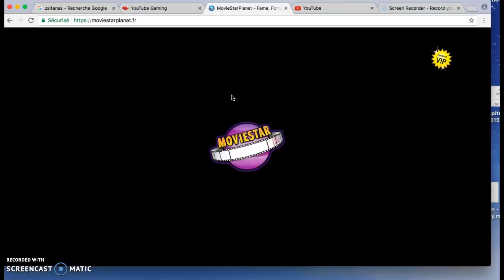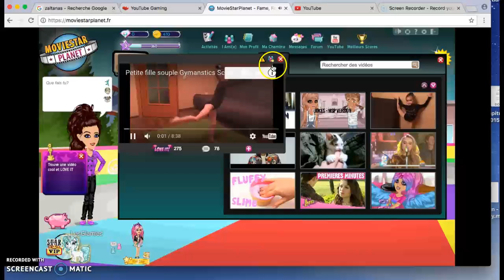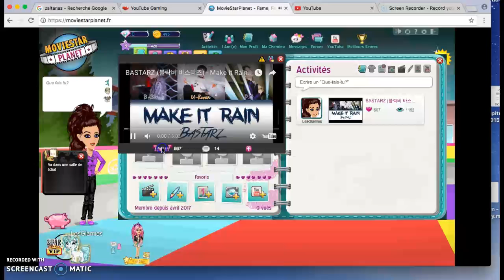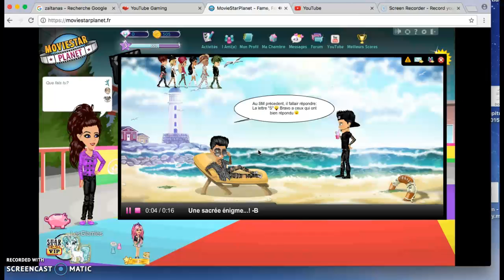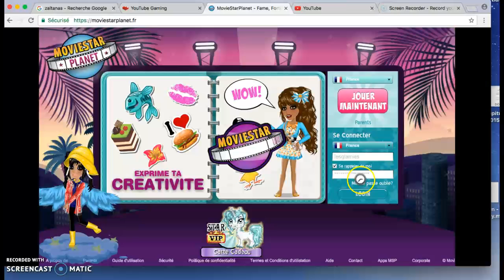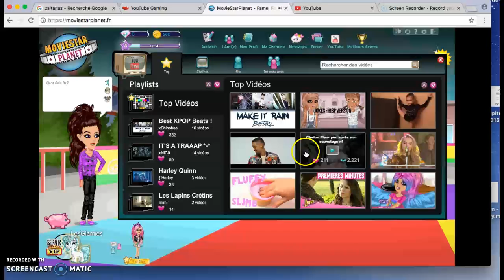msp 29 avril hacker ?